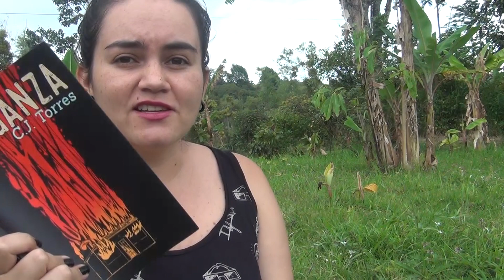Reseña "Venganza" / Portologos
Hola amantes de la lectura, hoy les traigo la reseña del segundo libro viajero titulado "Venganza" de  C.J. Torres